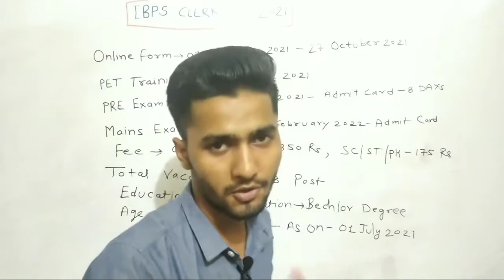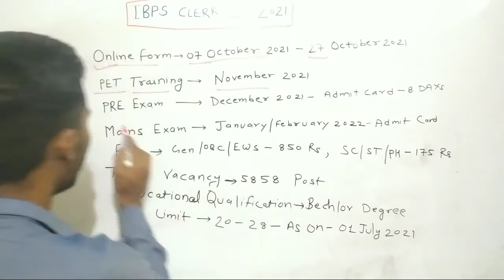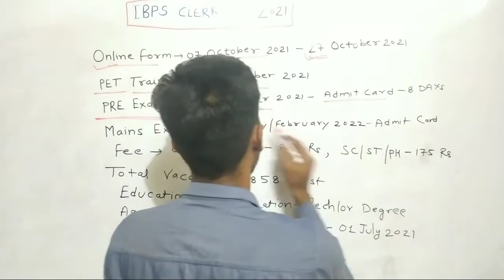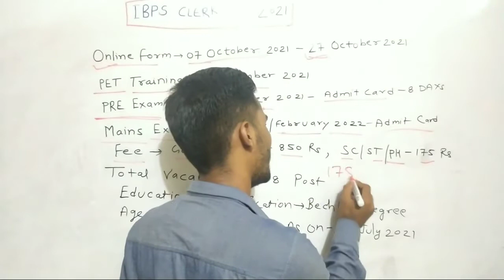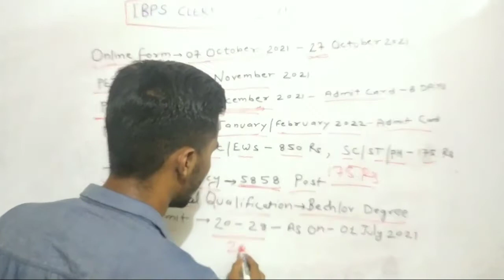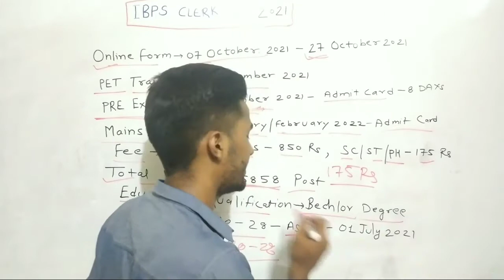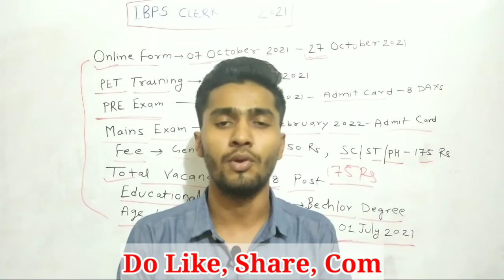IBPS Clerk New Recruitment 2021 | IBPS Clerk New Bharti 2021 | IBPS Clerk - Eligibility | Age Limit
[Your Queries]

ibps
ibps clerk
ibps clerk notification 2021
ibps clerk dates, ibps clerk syllabus
ibps clerk preparation
ibps clerk exam pattern
ibps clerk strategy